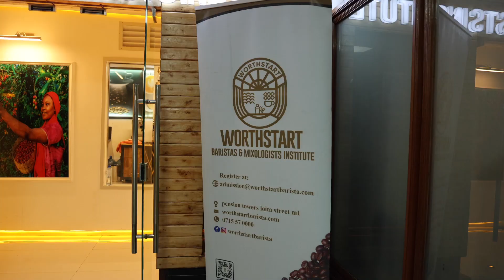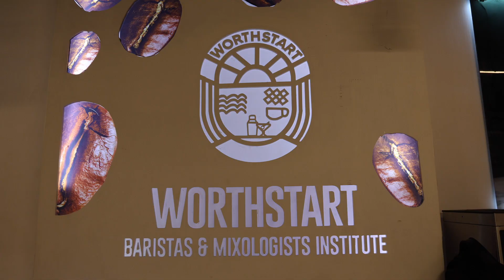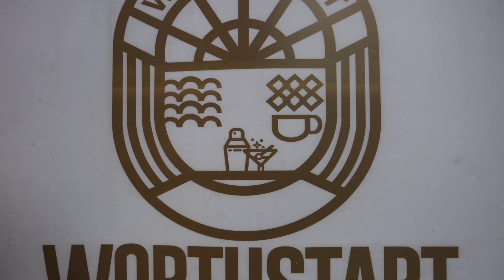WorthStart Coffee | Legit. Production